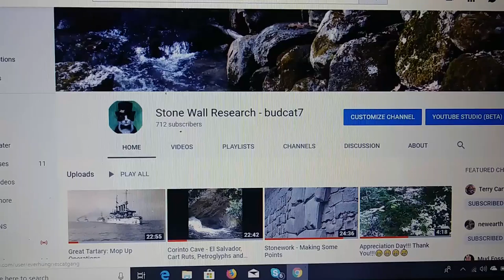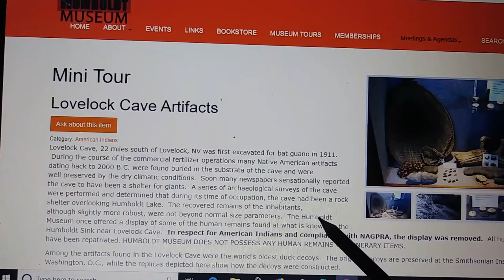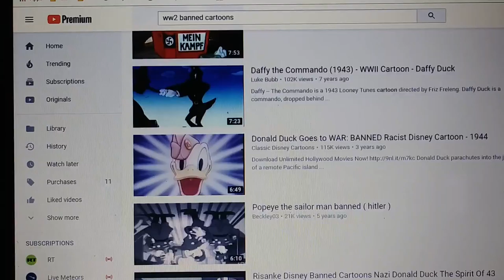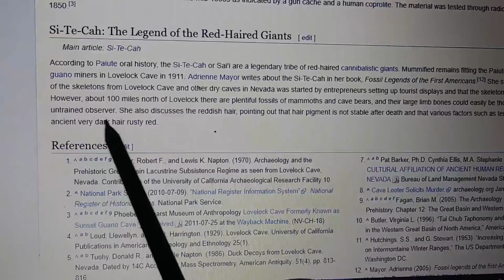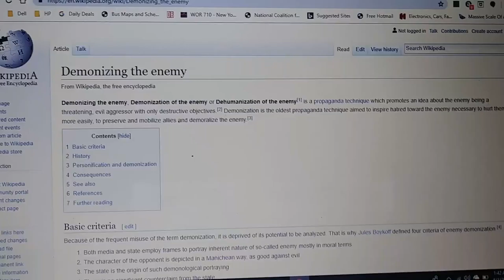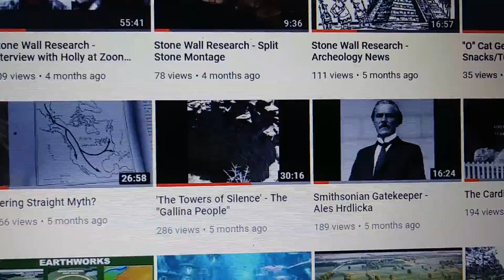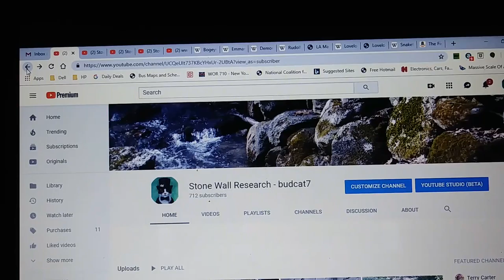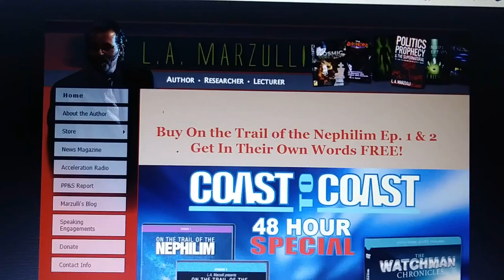Lovelock Cave Revisited